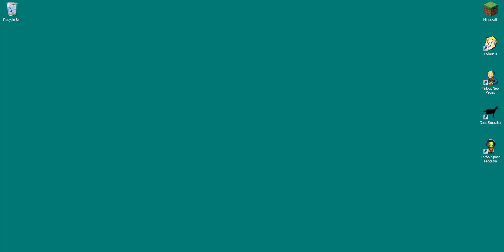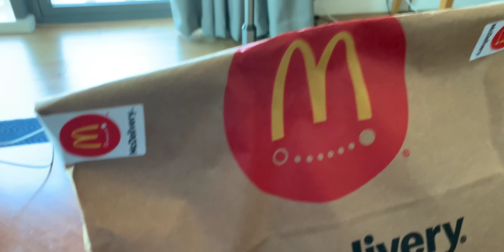Première journée dans la vie d'un ingénieur Microsoft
Je voulais partager ma première journée de travail en tant qu'ingénieur Big Tech chez Microsoft ! C'est clair que j'aurais préféré être dans les bureaux de Microsoft pour commencer ma nouvelle vie d'ingénieur en informatique, mais bon je suis déjà reconnaissant de cette première journée qui s'est très bien passée 🍔
Etre ingénieur chez Microsoft a sa part de responsabilité au vu de la mission de l'entreprise, mais je pense pouvoir les aider 🙂

LCDY